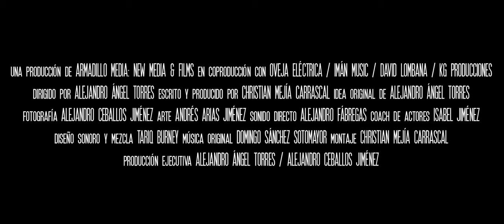Chakero (TRÁILER)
Un cortometraje dirigido por Alejandro Ángel Torres y Producido por Christian Mejía Carrascal

Con las actuaciones de Andris Padilla como Keyner y José Reyes Valdés como Florentino

Sinopsis
En San Basilio de Palenque, el abuelo Florentino está gravemente enfermo y su nieto Keyner debe avisar a sus tíos que viven en Mahates, otro pueblo de la zona, para que vayan a visitarlo antes de que sea tarde. Keyner, sin otros medios para comunicarse, acoge la tradición ancestral del chakeo y se convierte en un mensajero que lleva la noticia a su familia.

ENGLISH
A shortfilm directed by Alejandro Ángel Torres and produced by Christian Mejía Carrascal

Synopsis
In San Basilio de Palenque, Grandfather Florentino is seriously ill and his grandson Keyner must tell his uncles who live in Mahates, another town in the area, to visit him before it’s too late. Keyner, without any ways to communicate, embraces the ancestral tradition of the chakeo and becomes a messenger who brings the news to his family.

EQUIPO TÉCNICO
Director: Alejandro Ángel Torres
Productor: Christian Mejía Carrascal
Productores Ejecutivos: Alejandro Ángel y Alejandro Ceballos
Guionista: Christian Mejía Carrascal
Director de fotografía: Alejandro Ceballos Jiménez
Director de arte: Andrés Arias Jiménez
Sonidista: Alejandro Fábregas
Director de casting: Alejandro Angel Torres
Coach actoral: Isabel Jiménez
1° Asistente de dirección: Carolina Sánchez
Jefe de producción: Nicolás Pacheco
Coordinadora de producción: Laura Casadiego
Asistente de producción: Alfredo Hernández Herrera
Camarógrafo: Alejandro Ceballos Jiménez
Asistente de cámara: David Lombana Osorio
Segundo asistente de cámara: Sergio Buitrago
Gaffer: Alex Rendón
Luminotécnico: Felipe Amalfi
Diseñadora de vestuario: Alejandra Díaz
Ambientadora: Juanita Múñoz
Microfonista: Staned Rafael Orozco
Montajista: Christian Mejía Carrascal
Diseñador sonoro y mezclador: Tariq Burney
Música original: Domingo Sánchez
Intérpretes: Carlos Andrés Bueno - José Rodríguez - Domingo Sánchez
Musicalizador: Nicolás Muñoz M.
Diseño gráfico: Jorge Santiago
Corrección de color: Christian Mejía Carrascal
Making of: Óscar Romero
Foto fija: Nicolás Sastoque
Transporte: David Ortiz
Catering: Francisca Salinas y Yulis Herrera
Idea original: Alejandro Ángel Torres
Contenidos Crowdfunding y subtitulado: Javier León

Tema musical “El Chakero”
Autor: Andris Padilla "Afroneto"
Producción y arreglos: Jorge Arango
Producido en los estudios de Imán Music en Bogotá

Una Producción de Armadillo: New Media & Films

En coproducción con Oveja Eléctrica - Imán Music - David Lombana - KG Producciones

Proyecto ganador del portafolio de estímulos para el desarrollo artístico y cultural en el distrito de Barranquilla 2018 - Estímulo a la creación de cortometraje de ficción